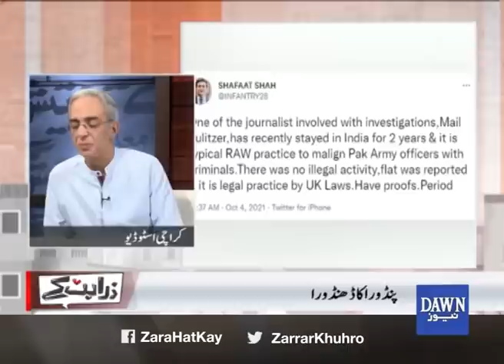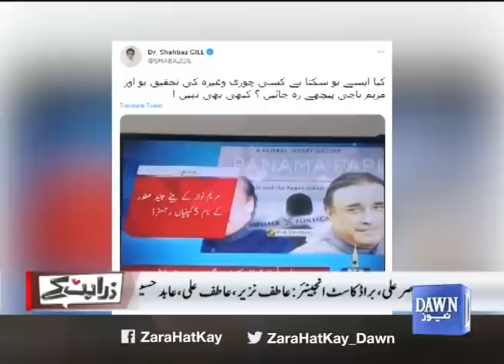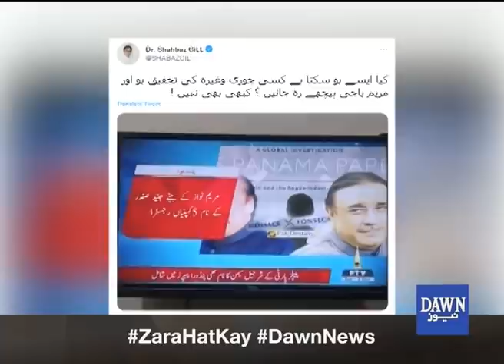Zara Hat Kay | Media Tycoon's & Off-Shore Accounts | Lifestyles of the Rich & Famous | Dawn News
Zara Hat Kay | Pandora Papers: Where Did They Come From? | Fake News Busters Peddling Fake News | 4-10-21

Infocus:
shorturl.at/bmrHU

Yes Chef Mehboob:
shorturl.at/qrxG1